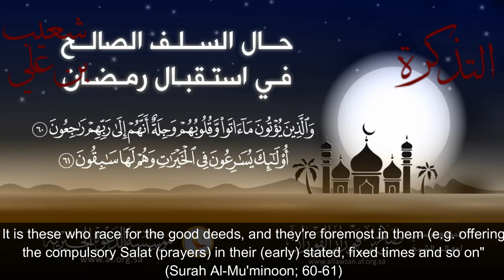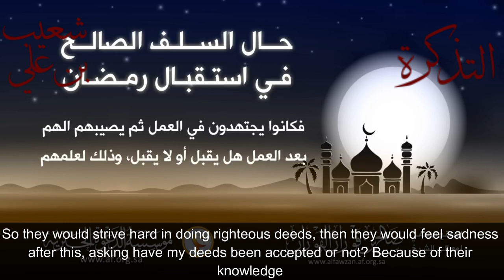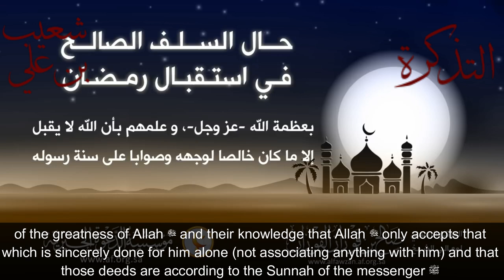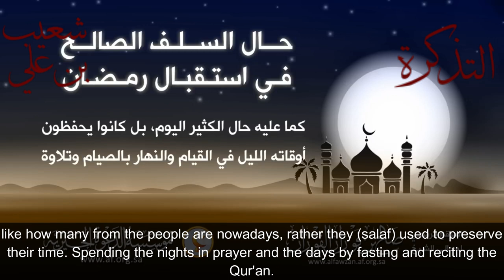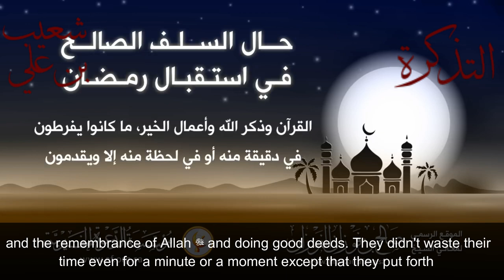How to prepare for Ramadan By Shaykh Salih Al Fawzaan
Shaykh Al Fawzan answers two important questions about how the salaf prepared for the great month of Ramadhan. A much needed reminder for us All.

حال السلف الصالح في استقبال رمضان | معالي الشيخ د. صالح بن فوزان الفوزان

What was the state of the salaf -may Allah be pleased with them and have mercy upon them- in preparing for this great month (Ramadhan)? What was their guidance? What was their way and example?

The state of the salaf (in Ramadhan) has been recorded in the  books of narration authentically narrated chains of trustworthy individuals, was that they used to ask Allah to allow them to reach Ramadhan before it began. They used to ask Allah to allow
them to reach Ramadhan,

because of the great good and vast benefits they know it contains. Then when Ramadhan enetered they would ask Allah that he concern them with righteous action in it (Ramadhan), then sadness would befall them when Ramadhan ended. They would ask Allah that he accepts from them (their actions)
Like Allah ﷻ said;

"And those who give that (their charity) which they gave (and also do other good deeds) with their hearts full of fear (whether their alms and charities etc have been accepted or not), because they're sure to return to their Lord (for reckoning) It is these who race for the good deeds, and they're foremost in them (e.g. offering
the compulsory Salat (prayers) in their (early) stated, fixed times and so on"
(Surah Al-Mu'minoon; 60-61)